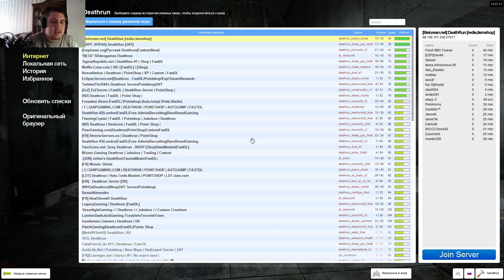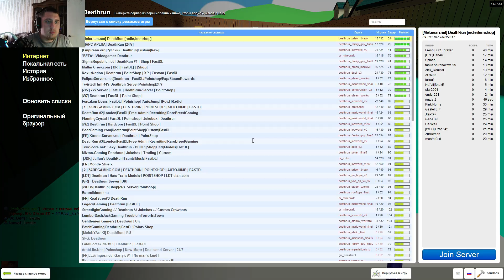Garry`s mod - DeathRun